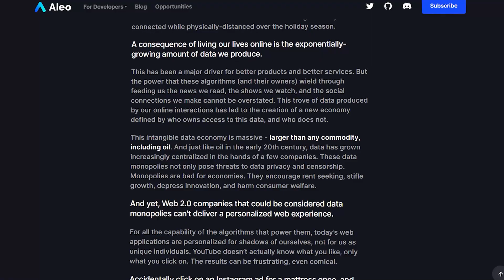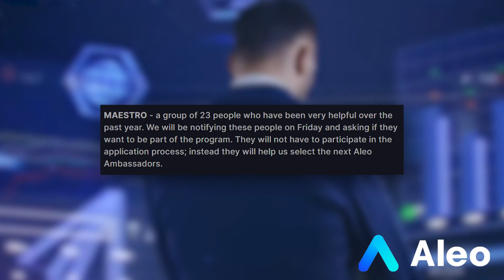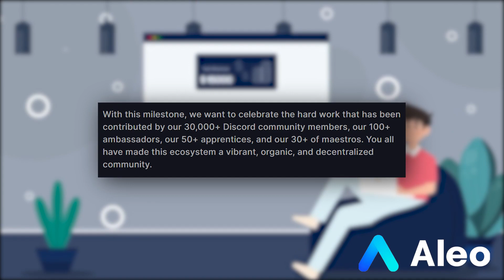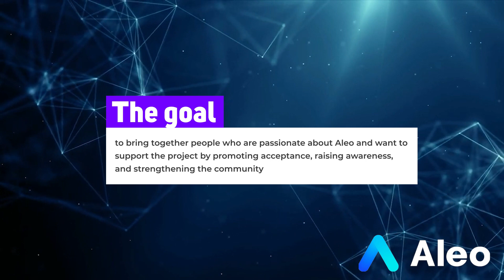ALEO .THE AMBASSADOR PROGRAM. HOW TO PARTICIPATE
Aleo developer a private application building platform designed to facilitate absolute privacy on blockchains. Its platform offer toolkits for Windows, Linux, and macOS which allow users to write, deploy and share applications easily with a package manager, enabling them to compile and test codes without compromising privacy.